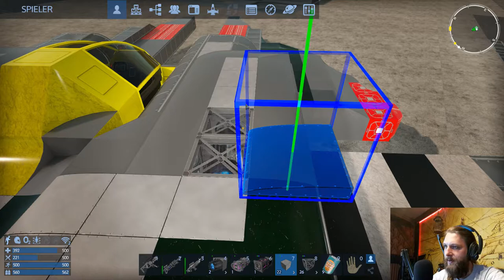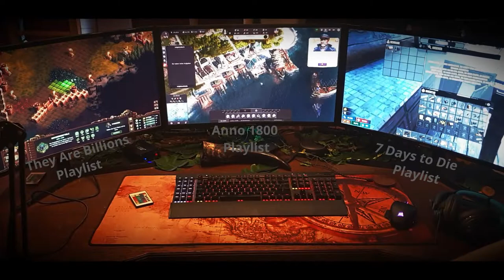Let's Play "EMPYRION - Galactic Survival" #16 Goin' down the Bar (deutsch/german)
#16 Goin' down the Bar
BESCHREIBUNG
Optisch mag der Ketzer bereits gefallen, aber die Flugeigenschaften sind noch eher so "NAJA" und auch bei anderen Austattungsteilen geht weit mehr! Aber trotzdem gehts jetzt erstmal ab in den Weltraum. Entschuldigt den schlechten Sound!

SYSTEMANFORDERUNGEN

MINIMUM:
Betriebssystem: Windows (7, 8 and 10), 64-bit system required
Prozessor: Dual-Core Processor 2.5 GHz or better
Arbeitsspeicher: 8 GB RAM
Grafik: NVIDIA GeForce GT 640 or equivalent (at least 1GB VRAM)
DirectX: Version 9.0c
Speicherplatz: 2 GB verfügbarer Speicherplatz
Soundkarte: DirectX® compatible

EMPFOHLEN:
Prozessor: Quad-Core 2.8 GHz or better
Arbeitsspeicher: 16 GB RAM
Grafik: NVIDIA GeForce GTX 560 or better (with 2GB VRAM)
DirectX: Version 11
Speicherplatz: 4 GB verfügbarer Speicherplatz
Soundkarte: DirectX® compatible